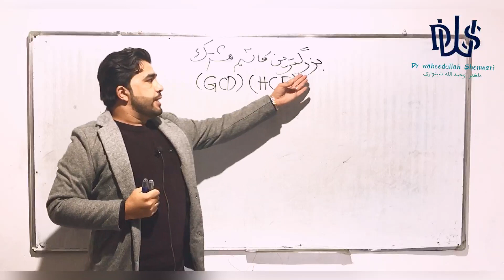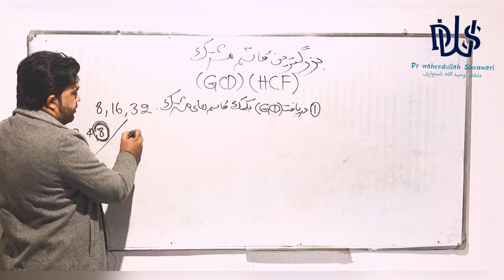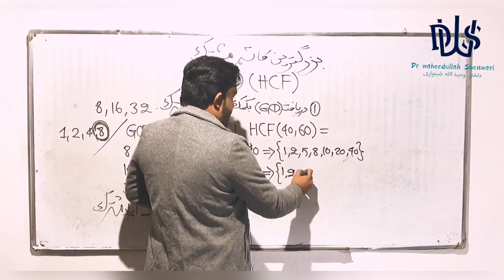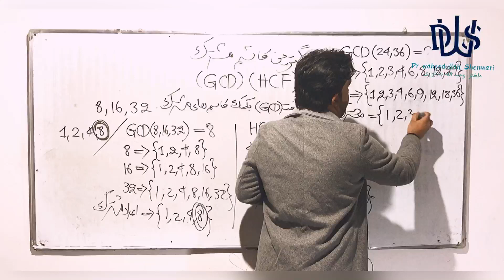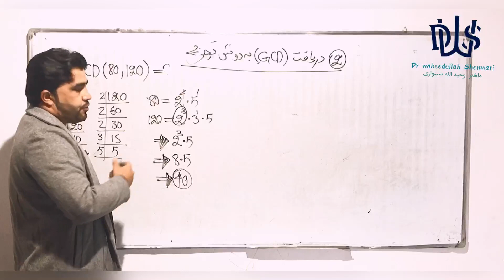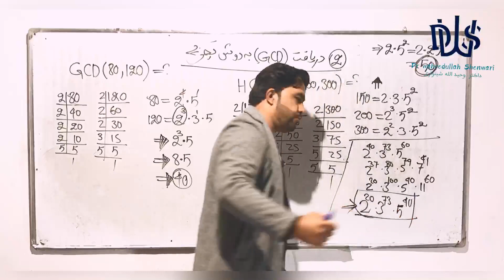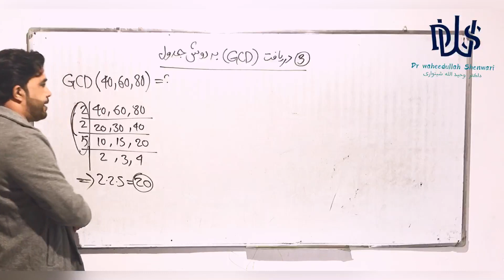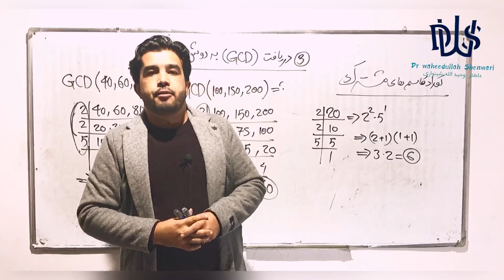درس ۱۷ حساب بزرگ‌ترین قاسم مشترک GCD,HCF با استاد داکتر وحیدالله شینواری Arithmetic 17 Lecture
استاد داکتر وحیدالله شینواری
با من ریاضیات و علوم ساینسی را آسان بیاموزید☺️

مرکز آموزشی ریاضیات و   علوم ساینسی آریانا
‏Aryana Education Center
آریانا انقلاب در عرصه تدریس!

منتظر نظریات نیک تان دوستانم

در این چینل درس های مضامین ریاضیات ، علوم ساینسی و علوم طبی را بامن مشاهده کنید.
کانکور، تطبیقات، حل فورم های کانکور
حساب، الجبر،هندسه،مثلثات، فیزیک،کیمیا،بیولوژی
کانکور، تطبیقات و حل فورم های کانکور ،ریاضیات(تابع،لیمت،مشتق،انتیگرال،احصائیه،احتمالات)
معادلات،نامساوات،لوگاریتم،ترادف یا تصاعد، متریکس، وکتور، اعداد مختلط ، موهومی
اناتومی،فیزیولوژی،هستالوژی،امبریولوژی،بیوشیمی،فارمکولوژی،داخله،جراحی،پتالوژی
Arithmetic, Algebra , Geometry , Trigonometry, Physics, Chemistry, Biology ،Mathematics,Kankor،anatomy, physaiology,histology,biochemistry, pharmacology,internal medicine ،surgery

در خانه بمانید و بخوانید ...